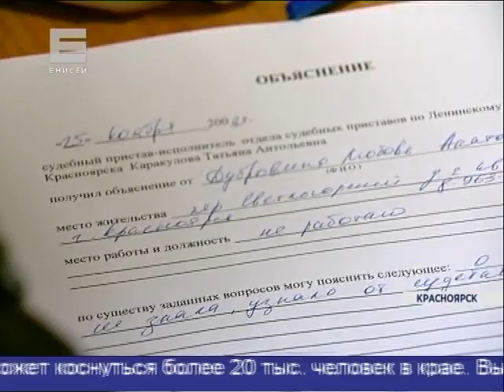Водительские права у должников (Новости 26.11.15)